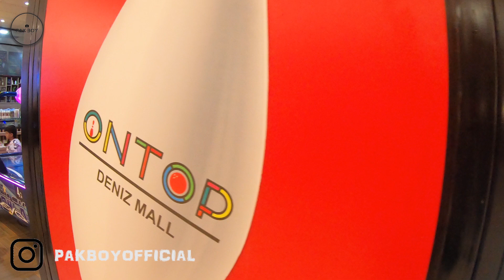BAKU CITY WALK, AZERBAIJAN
A walk in beautiful Baku city exploring and capturing the different places.